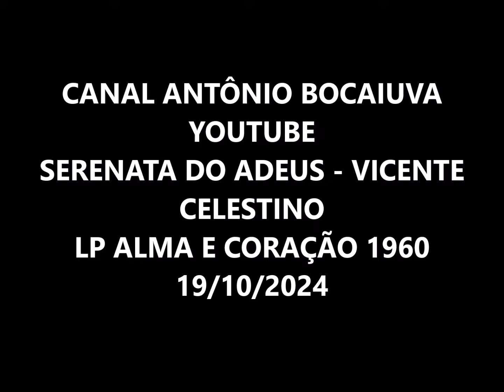SERENATA DO ADEUS - VICENTE CELESTINO